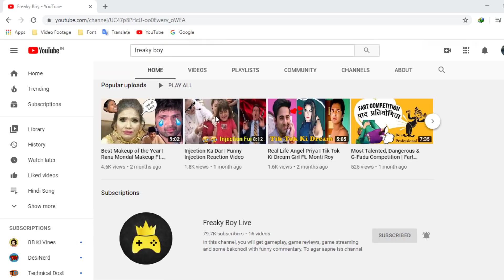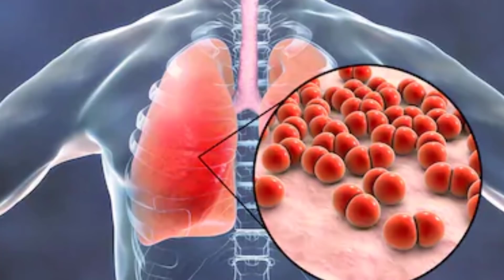कोरोना वायरस पर भारत में अलर्ट, बचाव के लिए क्या करें, क्या ना करें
Iss video me aap Corona Virus ke bare me dekhnege. Kya hai corona virus, iske lakshan aur ilaj kya hai. Ye bimari india me bhi fail sakti hai. Isliye is video ko jarur dekhen.

CREDITS

Name: Beijing so smoggy they're running out of face masks

FOLLOW US